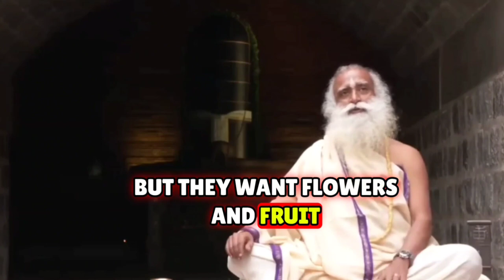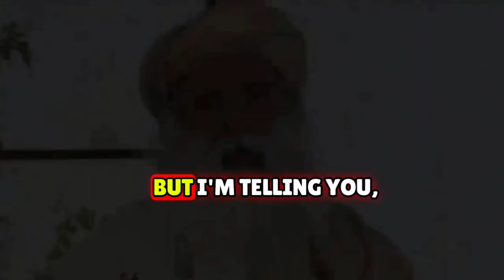How to Meditate Effectively | Sadhguru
Embark on a journey of self-discovery with 'How to Meditate Effectively' guided by Sadhguru. In this video, Sadhguru demystifies meditation and offers practical techniques for achieving mindfulness and inner tranquility. Whether you're a beginner or looking to deepen your practice, this video provides essential insights into the art of meditation, helping viewers find mental clarity, emotional balance, and spiritual peace.